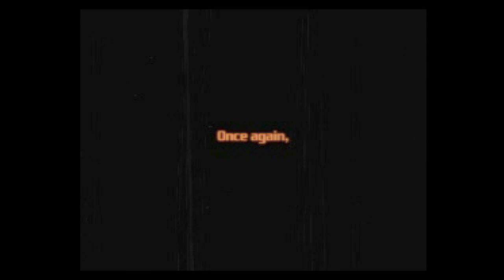TEKKEN 3 INTRO | PSONE | NAMCO | AGMC ROOM 237